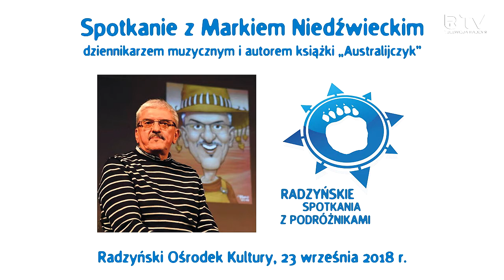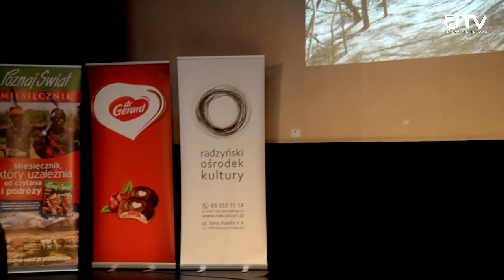Marek Niedźwiecki w Radzyniu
23 września 2018 r. kolejny podróżnik przybył do Radzynia, odsłonił swoją tabliczkę i spotkał się z mieszkańcami miasta. Tym razem był to Marek Niedźwiecki – jeden z najwspanialszych głosów w historii polskiego radia, związany z radiową „Trójką” dziennikarz muzyczny, pomysłodawca Listy Przebojów, którą też od 1982 r. (z krótką przerwą) prowadzi. Poza tym – wielbiciel podróży, szczególnie – Australii. Trudno się dziwić, że w spotkaniu te dwa wątki – muzyczny i podróżniczy – ściśle się ze sobą splatały.